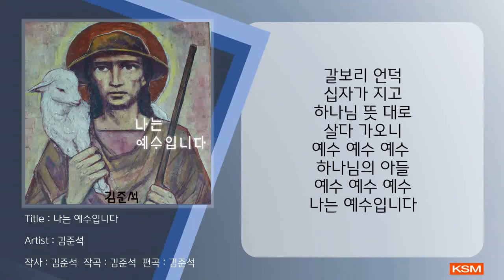나는 예수입니다 - 김준석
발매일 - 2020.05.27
앨범명 - 나는 예수입니다
장르 - CCM
발매사 - (주) 광수미디어
기획사 - JB뮤직

작사: 김준석
작곡: 김준석
편곡: 김준석
건반: 김준석
녹음: 김준석
노래: 김준석
코러스: 김준석
레코딩: JB Studio
기획, 제작: JB MUSIC

나는 예수입니다..
나사렛 사는 착한 목수
하나님의 뜻을 전하러 온 하나님의 아들..
하나님을 목숨처럼 사랑하고
고통 받던 이스라엘 민족을 사랑했던 예수..
나는 예수입니다는
예수님의 일생을 따라 가 보는 다큐같은 노래입니다.
예수님의 삶을 따라 가보는 여행..
나는 예수입니다..
이 땅에서 뜨겁게 사시고 가신
예수님을 오늘 이 곡으로 만납니다..

함께 가요(아가서 2장)
다윗과 술람미 여인의 애틋하고
아름다운 사랑 노래인 아가를 통해
사랑하는 사람에게 함께 가자고 하는
아름다운 찬양..
작곡가는 혼자만 좋아하던 여인에게
이 노래로 실제 프로포즈를 했고
멋지게 성공.. 현재까지 아들 둘을 낳고
잘 살고 있다고..
여러분도 사랑하는 사람에게 불러주는
멋진 노래..
나의 사랑 나의 아름다운 그대
주의 꿈 속으로 우리 함께 가요~~

진실한 기도2

진실한 기도에 이은 또 하나의 진실한 기도 시리즈.
작곡가는 진실한 기도에 대한
자신의 묵상을 진실한 기도 시리즈 1, 2를 통해
표현하고 있다..
진실한 기도와 이 노래를 비교 감상해 보면
같은 주제로 다른 멜로디와 감성으로
표현하는 또 다른 재미를 느낄 수 있는 곡이다.
진실한 기도는 하늘의 뜻을 따르고
진실한 기도는 소원을 말하는 것이 아닌
하나님의 음성을 듣는 것..
진실한 기도가 있는 곳에 하나님의 나라가
임하는 것..
진실한 기도를 통해 하나님을 만나는
시간이 되길 바란다.

[가사]
나는 예수
나사렛 사는
착한 목수입니다
사랑 많은
하늘 아버지
아들입니다
하늘나라
그 씨앗을
사람들 가슴속에
심어주고 하늘의 뜻이
세상 덮을 때
예수 예수 예수
하나님의 아들
예수 예수 예수
나는 예수입니다
나는 예수
눈물이 많은
착한 목자입니다
내 아버지
하늘 하나님
말씀 전하니
나를 따라
주의 말씀
깨달은 자를 통해
하늘 뜻이
이 땅 위에서
이루어 지리
예수 예수 예수
하나님의 아들
예수 예수 예수
나는 예수입니다
갈보리 언덕
십자가 지고
하나님 뜻 대로
살다 가오니
예수 예수 예수
하나님의 아들
예수 예수 예수
나는 예수입니다